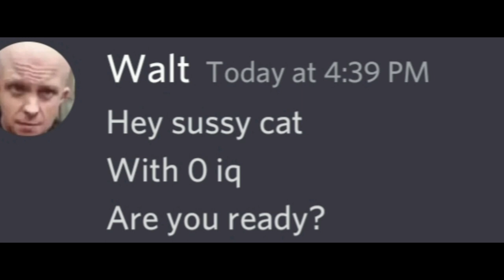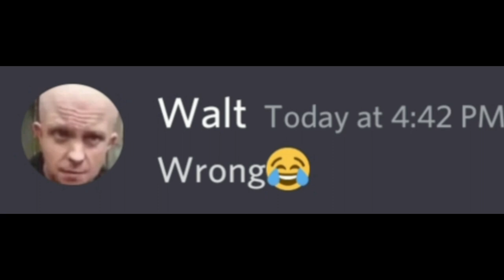When Autocorrect gives you 10000 IQ...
No Rickroll here.🙂
beluga cat